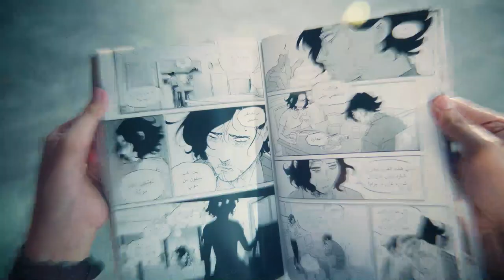ألعاب رسمها مثل المانجا